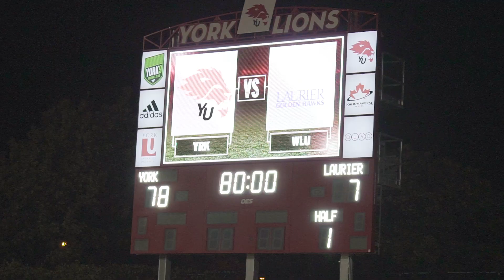York Lions HIGHLIGHTS | Rugby vs. Laurier - Sep. 27, 2019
Video by Shayne Phillips